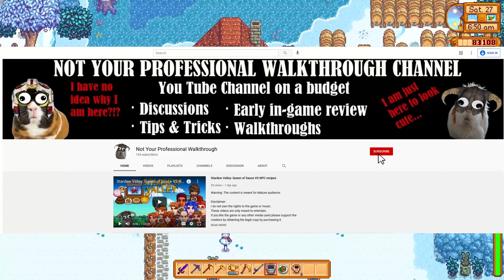Stardew Valley 1.5 ep 54# End of Year 1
Hello and welcome to the continuation of the Stardew Valley adventure here on Not your Professional Walkthroughs channel with me.

On this one we are officially finishing the Spring season and by doing so we are guaranteed to see a lot of additional fun on the next episode.

Therefore in order to get ready for additional construction projects I will be purchasing a lot of wood and grind for minerals and iridium at the Skull Cavern.